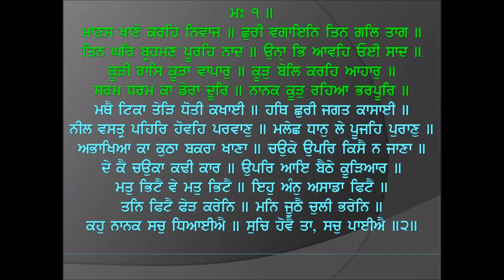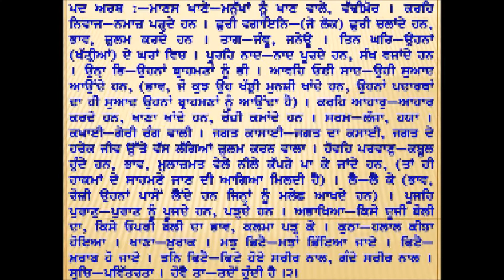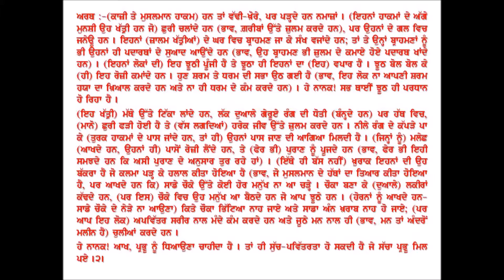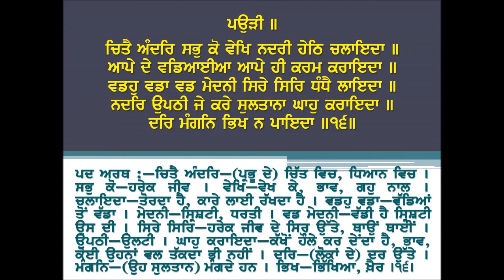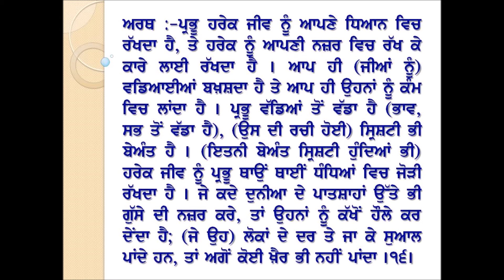Asa Ki Vaar Katha Part 38 of 54 Giani Amritpal Singh Ludhiana 38 Manas Khane Kareh Nivaaz